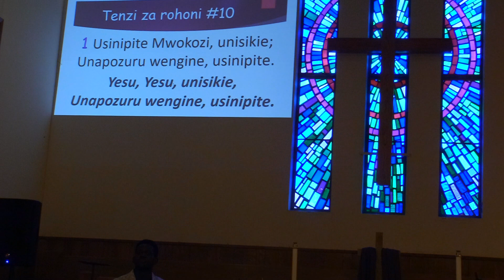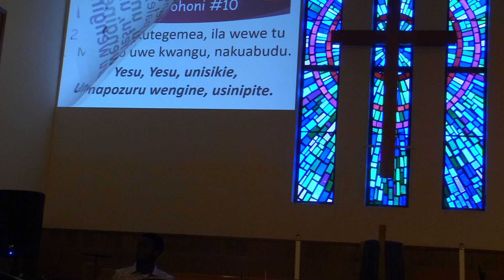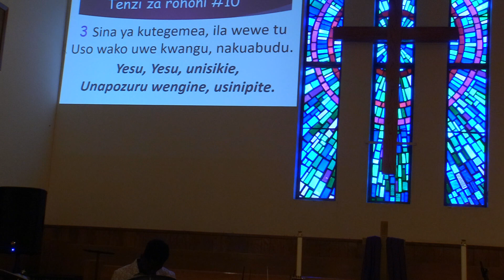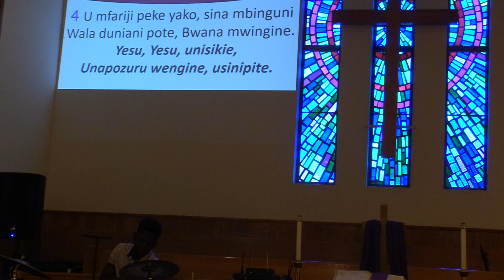Sunday 8/2/2020: Tenzi za rohoni #10